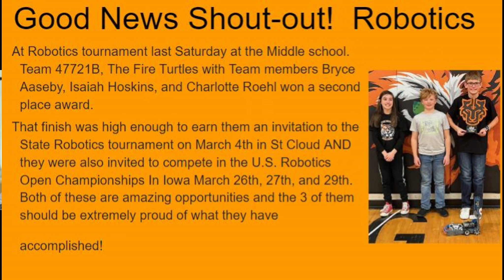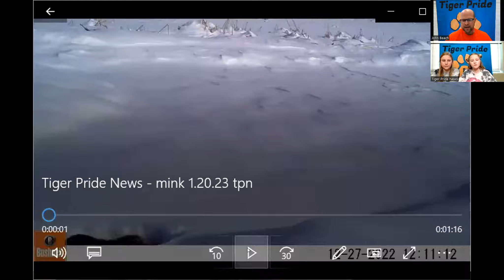Tiger Pride News - Wednesday, January 25, 2023